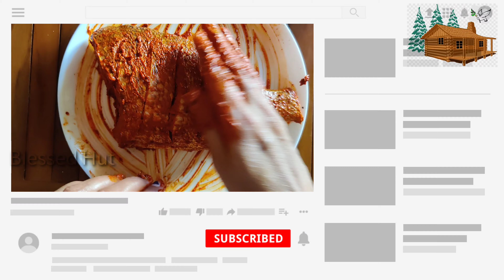Sikkandar Stores Madurai | Unboxing Video🥘 Fish Fry Recipe🐟 Cast Iron Vessels | Delicious fish fry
In this video we are going to see the Unboxing of Sikkandar Stores cookware products which we purchased and a Koduva Fish Fry recipe in the newly purchased iron pan.

Fish was simmered and marinated in an awesome spicy masala and cooked to perfection retaining it's juicyness. It is a simple and easy recipe.

Sikkandar stores Madurai is a cast iron & iron cookware shop in madurai. Sikkandar shop madurai sells good quality vessels at reasonable price.

To see our previous video on the shop Sikkandar stores Madurai, please click on the link below,

Do try this recipe at home and enjoy it with your loves ones. Happy cooking. Stay safe.

Ingredients used for fish fry
Koduva Fish / கொடுவா மீன்,
Chilli powder,
turmeric powder,
Pepper powder,
coconut oil,
oil,
Salt,
lemon juice,
Green Peas

Products purchased from sikkandar stores Madurai
Skillet (seasoned cast iron) - Rs 550
Grill pan - Rs 1300
Smasher - Rs 100
Strainer - Rs 120
Jalebi pan - Rs 250
Idly plates (6 nos) - Rs 300
Idiappam plates (3 nos) - Rs 250
Uthappan tawa (seasoned cast iron) - Rs 650

129,A, N Veli St, Near Anna Statue, Simmakkal, Madurai Main, Madurai, Tamil Nadu 625001

Landmark: Av bridge end
 Sikkander Store's

Contact numbers:
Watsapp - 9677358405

Cheers,
Blessed Hut

sikkandar stores Madurai
sikandar shop
sikkandar stores
 iron vessels
 cast iron vessels
 cookware
 cast iron cookware
cast iron shop madurai
iron shop madurai
iron vessels online shopping madurai
high quality cast iron online shopping
cheap and high quality cast iron
new arrivals cast iron
iron vessels shopping in madurai
sikandar stores madurai
இரும்பு பாத்திரங்கள்